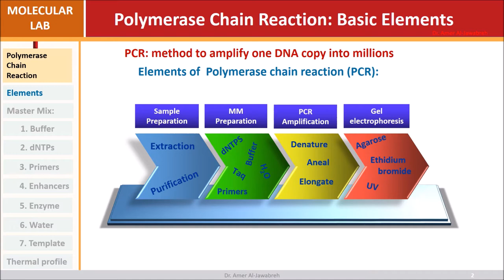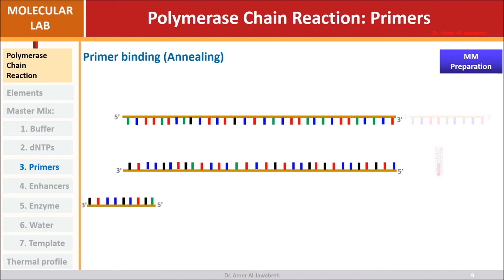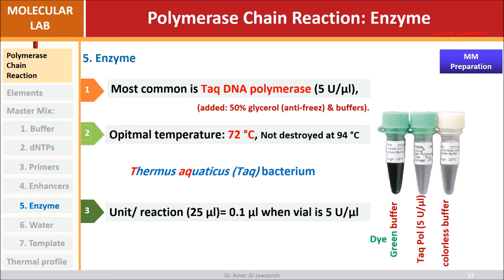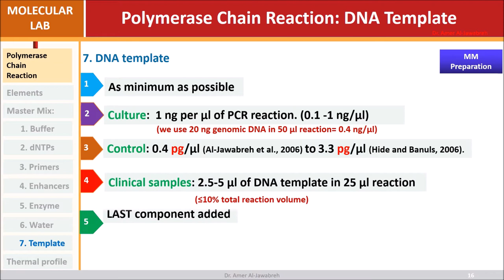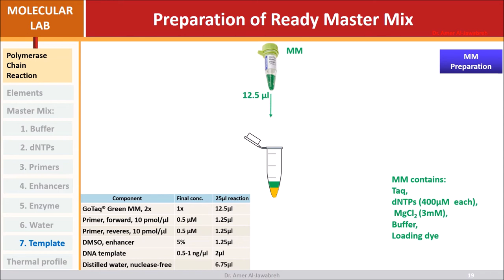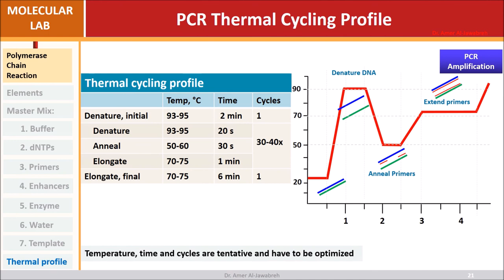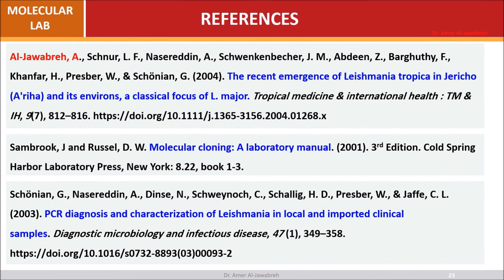Polymerase Chain Reaction (PCR): Technical Hints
Course: Molecular Biology